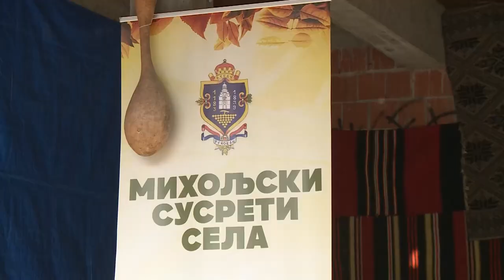Krkobabić otvorio „Miholjske susrete sela“ u selu Oparić u opštini Rekovac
Ministar za brigu o selu i kopredsednik Nacionalnog tima za preporod sela Srbije Milan Krkobabić izjavio je da su Miholjski susreti postali manifestacija bez premca u Srbiji, jer su u 1.300 sela u 87 opština okupli 150.000 učesnika i posetilaca, saopštilo je Ministarstvo za brigu o selu.